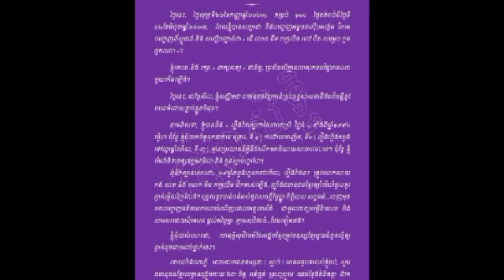អាណិត!! លោក សុះ ម៉ាច ដែលជាគ្រូក្រោយទម្លាយរឿង បឺត សំរេច ត្រូវគេរិះគន់ ស្រាប់នារីជាកូនសិស្សទម្លាយថា…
ការពិតលាតត្រដាង​ ពូ ឈៀង វិបុល
នឹងបកស្រោមមុខ ក្រុមសម្តែងល្ខោនបាសាក់ពីខេត្តកំពង់ឆ្នាំងទាំងអស់ The truth is revealed by Uncle Chheang Vibol
 Will cover the face of all bassac troupe from Kampong Chhnang province.